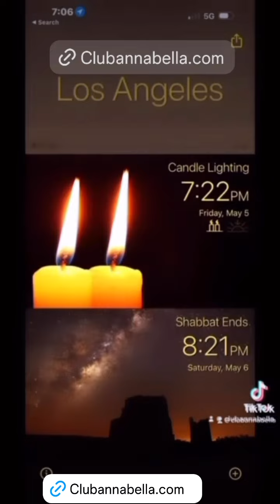ANNABELLA GUTMAN LIMITLESS clubannabella.com/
& support  our animals ❤️

DO YOU NEED CAPITAL FOR YOUR BUSINESS?
SEED MONEY FOR YOUR START UP?
PERSONAL LOANS?
FUNDING FOR YOUR REALESTATE PROJECT?
OR FILMS?
CREDIT LINE WITH 0% intrest rate !

Free government money Grant money ! For the year of 2022

Employee Retention Credits Express claims

PLEASE GO TO OUR WEBSITE AND LET US KNOW HOW CAN WE HELP YOU?

Club Annabella Corp: Empowering Entrepreneurs and Supporting Animal Welfare

10.
11.
12.
13.
14.
15.
16.
17.